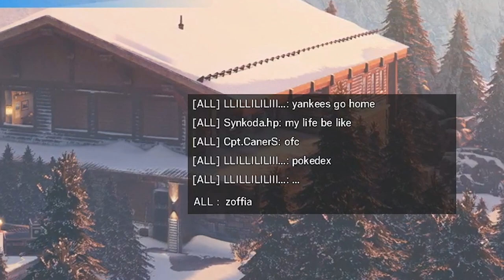GANANDO MUY MUY FACIL EN RAINBOW SIX SIEGE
El código: MIWELLBF

✅GT XBOX: miwell
✅ID ps4: miwellYT